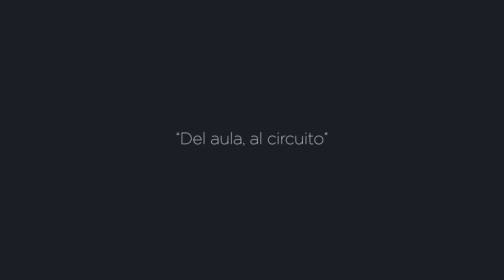Monlauers | "Del aula, al circuito" [Episodio 1]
En el primer episodio de Monlauers tenemos la experiencia 'in situ' de Marc Zaragoza, alumno de 2º de Mecánica de Competición en Motorsport (Especialidad Automovilismo)

Marc consiguió cumplir un sueño. "Empecé en iniciación hace dos años y ahora he podido vivir uno de mis sueños, asistir como mecánico a las 24h de Daytona".

En Monlau Motul Technical School trabajamos diariamente para que dar la oportunidad a nuestros alumnos formarse como mecánicos e ingenieros expertos en las respectivas compartiendo valores tales como el esfuerzo y el sacriﬁcio.